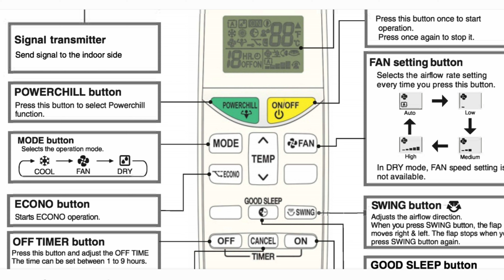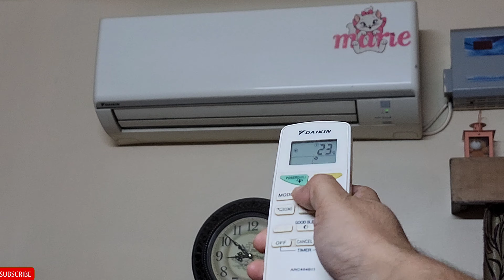Daikin Ac remote Blank Button | Ac Remote Blank Button Use | Ac Remote Free Button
Hi Friends..In this video we are showing you the use of blank or free buttons in ac remote control.

ac remote button daikin,
daikin ac remote reset button,
daikin ac remote on off button not working,
wifi button on daikin ac remote,
daikin ac remote display button,
ac remote control app daikin,
ac remote not working daikin,
ac remote symbol,
ac remote setting daikin,
ac remote button functions,
ac remote button not working,
ac remote temperature button not working,
daikin ac remote control unlock,
daikin ac remote not beeping,
daikin ac remote control lock,
daikin ac remote control error code,
daikin remote control error codes,
daikin remote change from f to c,
daikin remote check error code,
daikin ac remote control error,
daikin ac remote control econo mode,
daikin ac remote control cool mode,
general supreme ac remote,
daikin ac remote operating,
daikin inverter ac remote reset button,
daikin ac remote control open,
my daikin ac remote not working,
daikin ac remote mode button not working,
daikin ac remote temperature button not working,
daikin air conditioner remote not working,
ac remote not working panasonic,
daikin air conditioner remote reset,
universal ac remote setting daikin,
universal remote for ac settings,
why universal ac remote is not working,
vmps ac remote control,
tachiair air conditioner remote control,
zc/lw-01 remote control manual,
zh lt 01 remote manual,
zh/lt-01 remote control,
air cond remote control not working,
fujitsu ac remote not working,
aircon off smart remote setup,
one key universal ac remote control,
daikin ac remote control espanol,
ac remote control daikin,
operation mode in ac remote,
daikin ac remote open,
daikin ac display remote control,
daikin ac remote control auto mode,
daikin new ac remote control,
daikin ac remote control inverter